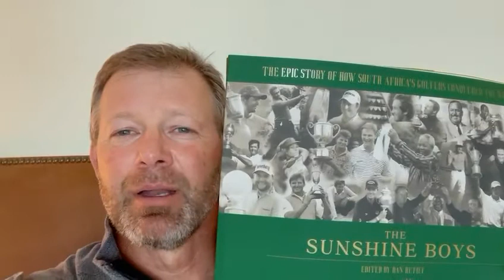The Goose give Sunshine Boys the thumbs up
Retief Goosen, one of South Africa's greatest golfers (and one of the nicest golfers to ever stride the great links of the world) shared this video with us after he received his own copy of The Sunshine Boys book.

The Goose features prominently in The Sunshine Boys book, which is available now at Exclusive Books as well as other leading book stores, golf stockists, selected golf courses and golf retail outlets.